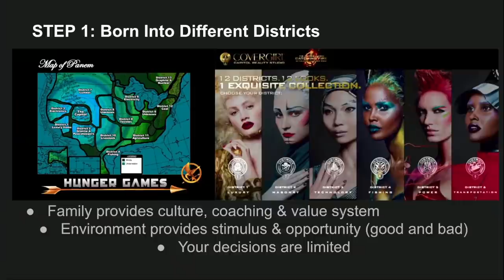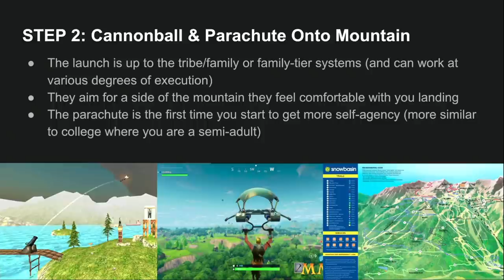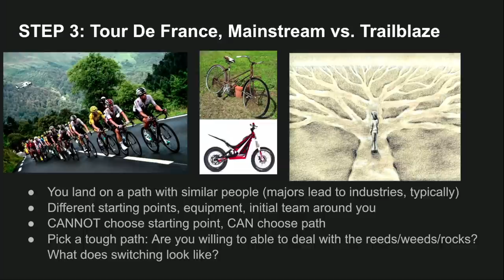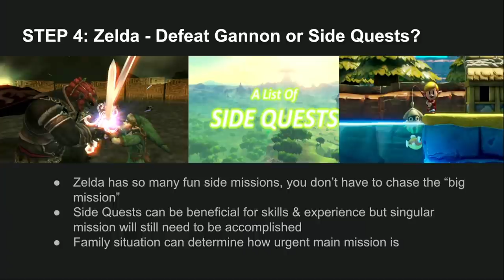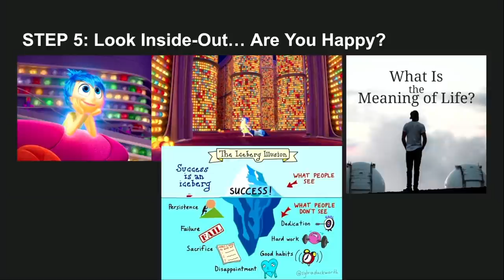How Your LIFE Is Similar to VIDEO GAMES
What do you think about this analogy?

We first shared this analogy on the channel last year. Then we shared it when we spoke at Princeton University recently. Now it's on YouTube for you guys!

FOLLOW THE FUNG BROS.

CAMERA //
EDITOR //